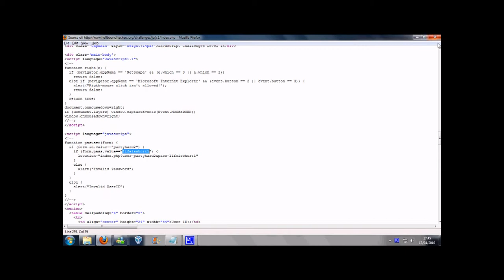iExploitTube Episode 18 Hellbound Hackers Javascript 1